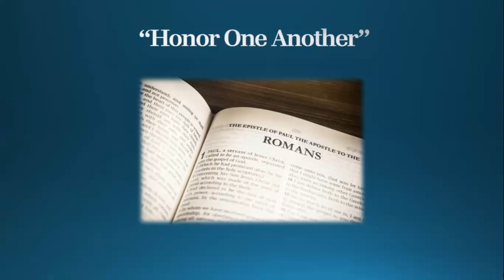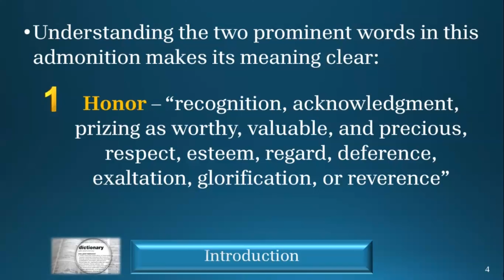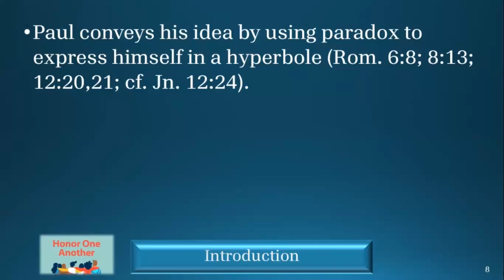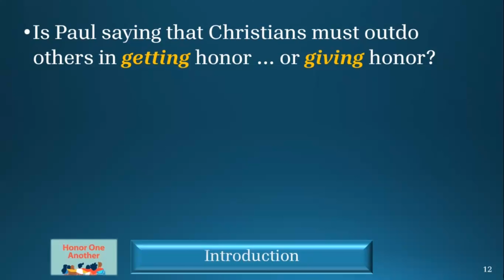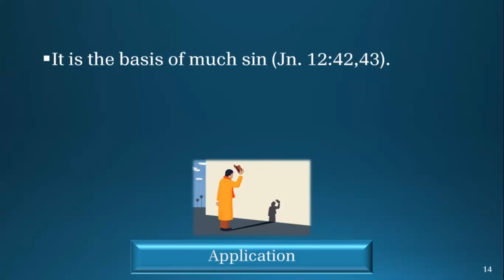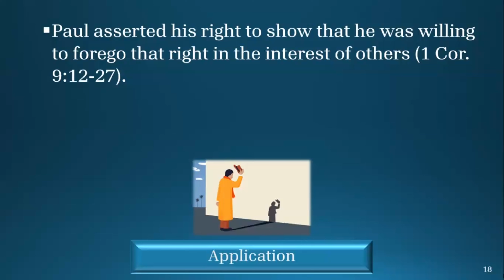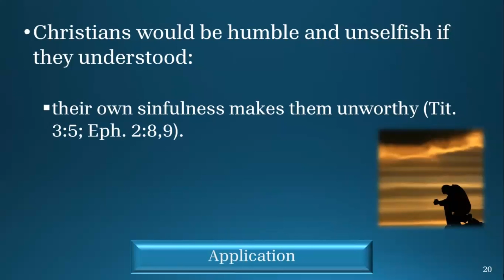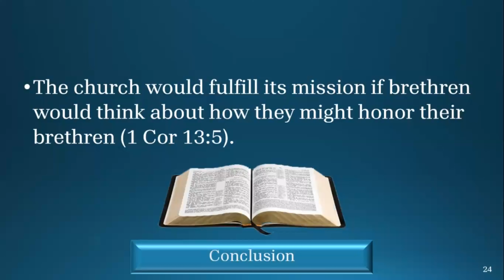Fall Focus 2024 Lesson 4 - Honor One Another - Gary Eubanks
Date: 10/23/24
Speaker: Gary Eubanks
Topic: “Honor One Another”

2024 Fall Focus series: “Building Up One Another: Pursuing Love in the Local Church”

Gary Eubanks brings our fourth lesson on what it means to “Honor One Another”

Our fall focus lessons are at 7PM each Wednesday night in October, November, and December.